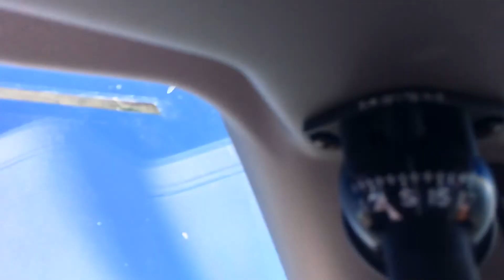MEETINGS IN THE SKY. PK&AIR STUDIO HD